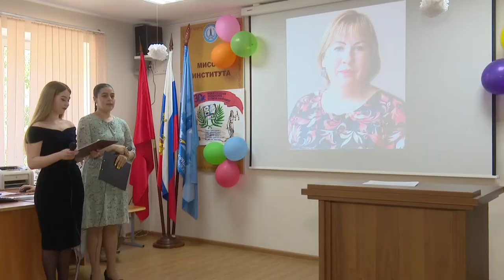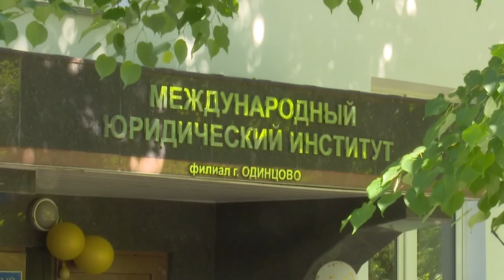Юбилей МЮИ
Международный юридический институт отмечает свое 30-летие. По случаю круглой даты в Одинцовском филиале прошло торжественное мероприятие. Поздравления педагогам, благодарности от студентов, воспоминания выпускников и основателей института прозвучали в теплой, можно сказать, семейной обстановке учебного сообщества.